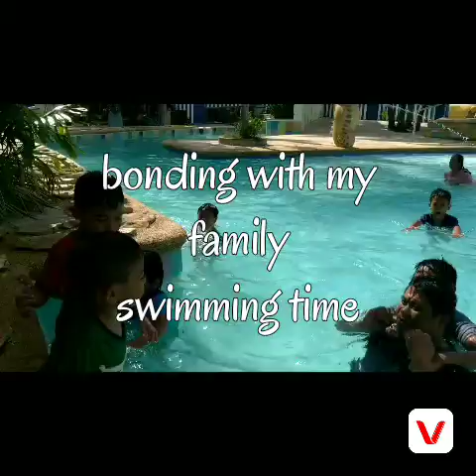Swimming with my loveofmylife